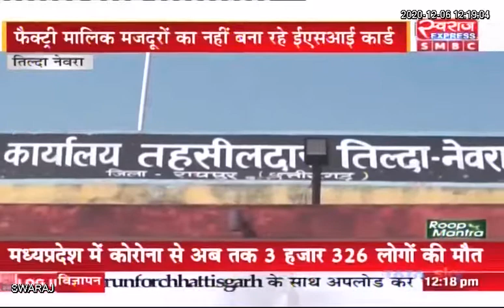Chhattisgarh News | मजदूरों के साथ हो रहे शोषण को लेकर भारतीय कामगार सेना ने सौपा तहसीलदार को ज्ञापन